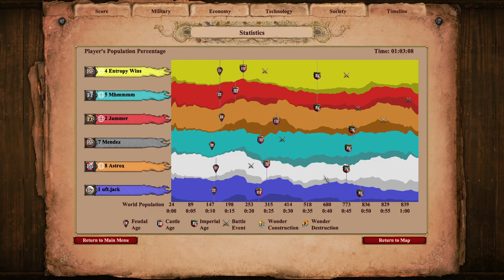Arabia 3v3 | Age of Empires 2